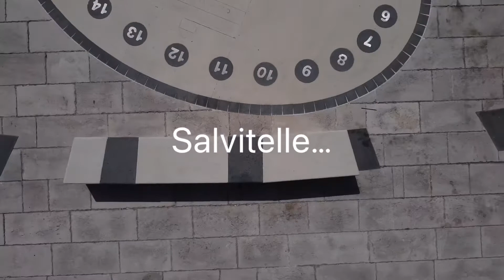Salvitelle (Sa)per le vie del centro storico in volo con il drone